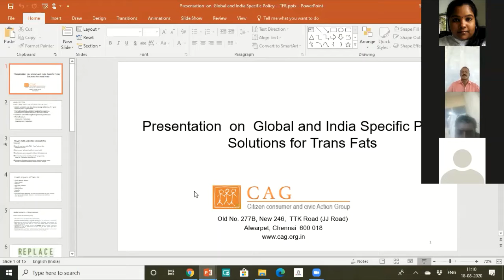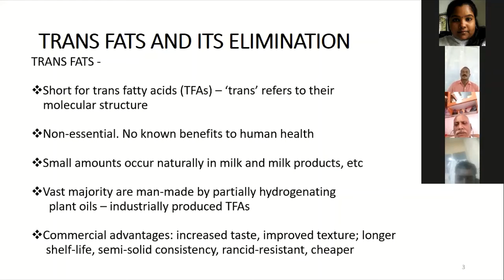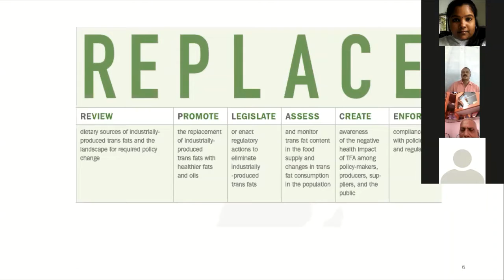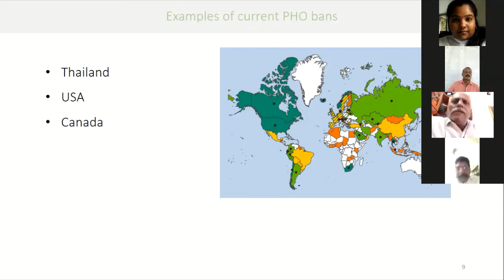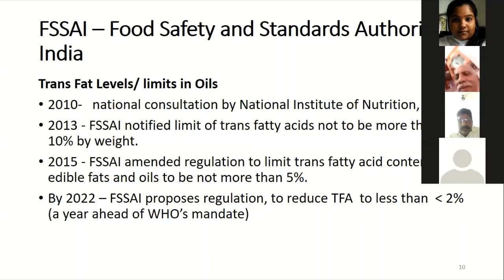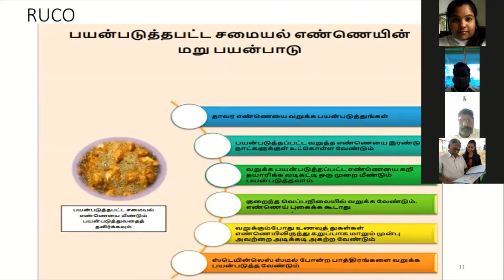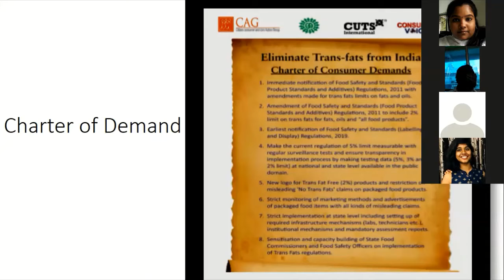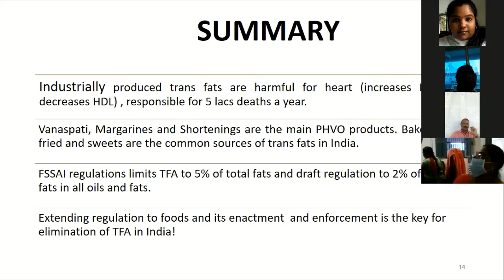TN districts work together to eliminate trans fat from food products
Webinar held on 18 August 2020
Trichy, Thanjavur, and Thiruvaur Districts